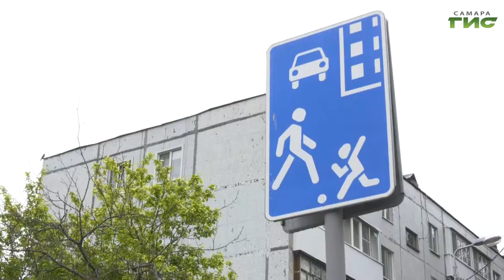На Крайней, 12 начали благоустраивать двор и прилегающую к нему территорию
Комфортная спортивная площадка и новое асфальтовое покрытие. На Крайней, 12 начали благоустраивать двор и прилегающую к нему территорию. С просьбой обновить внутридворовое пространство жители обратились в администрацию Красноглинского района. Спустя некоторое время проект по обновлению двора решили реализовать. Подробности в репортаже Ольги Павловой.